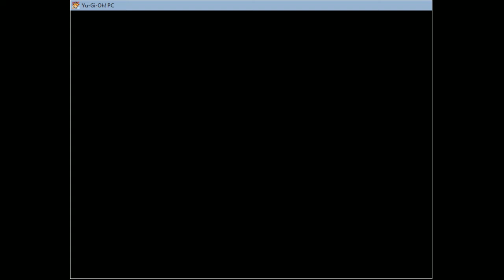[2021.02.21] Yugi The Destiny - Duel 305, 306 (Full Card Challenge) - 1 Card Remain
An other normal match as well!

Duel: 305, 306

New Cards: Nope

Total cards: 155
Already Get: 154
Remain: 1

Achievements:
1. The first new card: Kuriboh (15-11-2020)
2. The 10th new card: Gaia The Fierce Knight (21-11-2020)
3. The 50th new card: Nemuriko (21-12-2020)
4. The 100th new card: Yami (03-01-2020)
5. The final new card: Nope